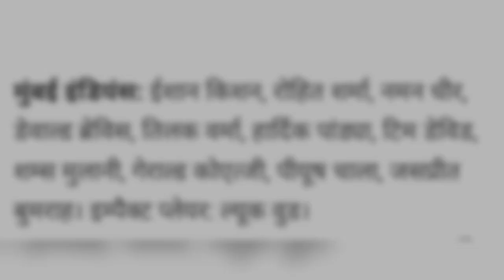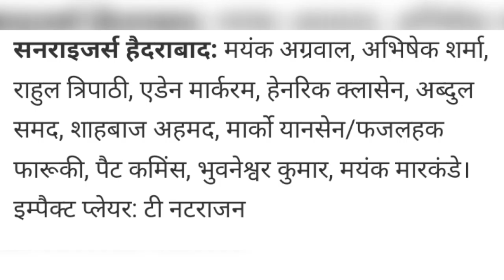Match 8: SRH vs MI IPL 2024 Match preview | Pitch Report | Match Stats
Welcome to the much-awaited clash between Sunrisers Hyderabad (SRH) and Mumbai Indians (MI) in the IPL 2024! In this exciting match preview, we delve into the team dynamics, player form, key matchups, and predictions for this epic showdown. Get ready for a thrilling encounter as SRH takes on MI in a battle for supremacy on the cricketing field.